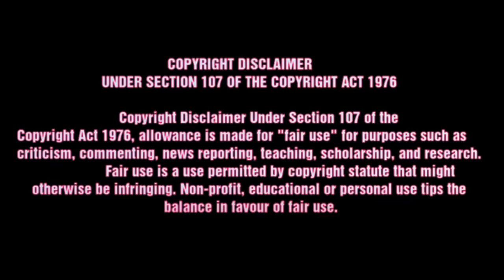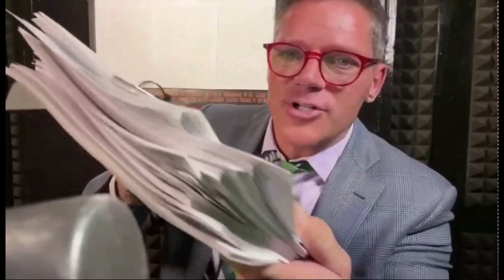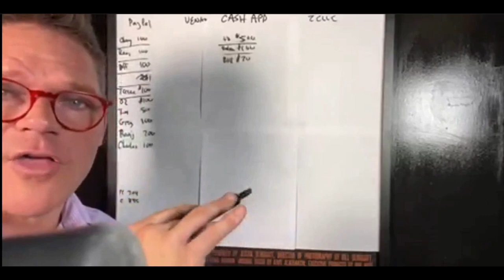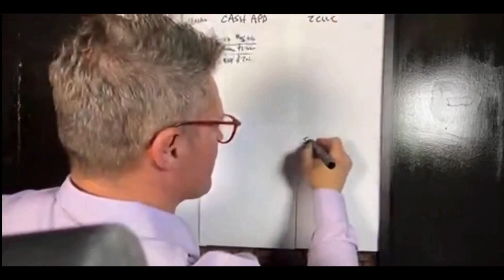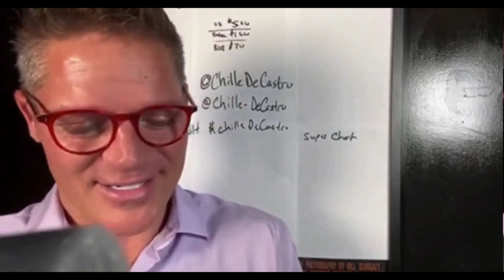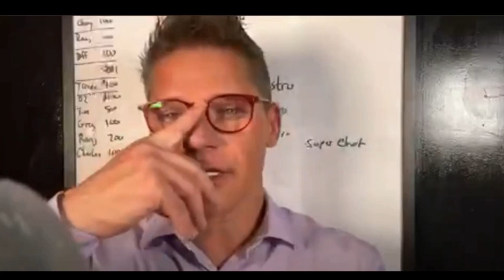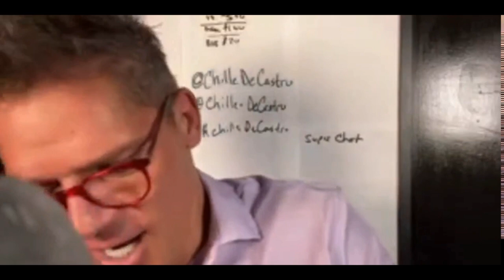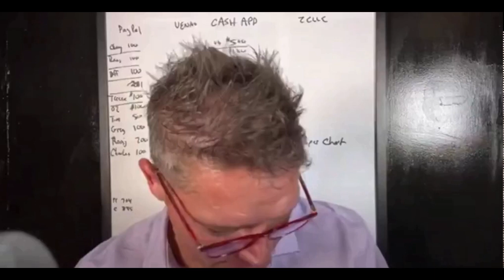H-E-L-P Yeet Yeet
lil Chilito got himself in a bad financial mess in the courts !  Can't you help lil Chilito ?  For the price of a cup of coffee you can help feed this starving Adult child - H-E-L-P !!